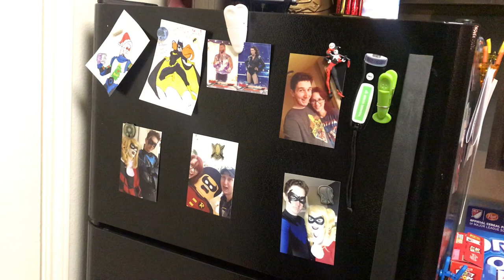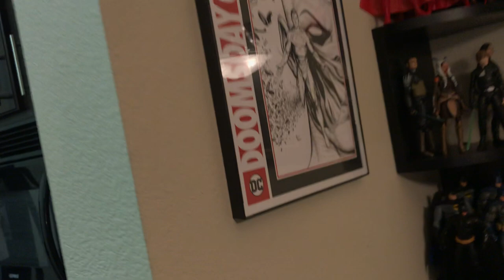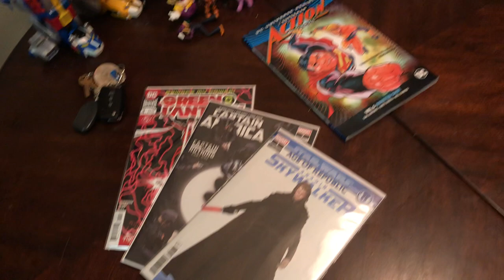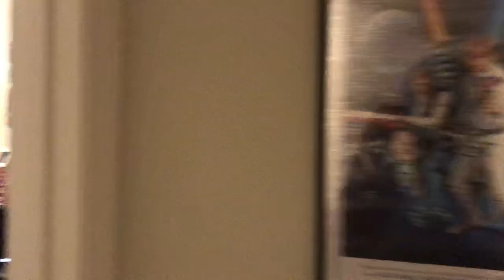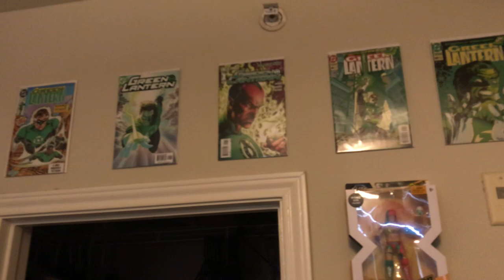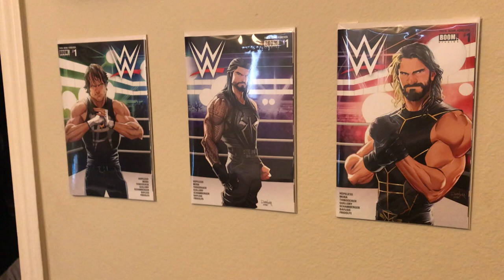ACTION FIGURE COLLECTION TOUR 2019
Enjoy Toy Fair Weekend with some assorted figures displayed in such a way that you could only assume it's my apartment...